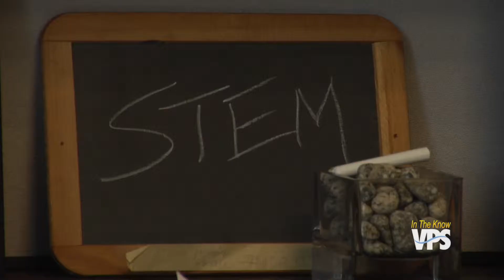Vancouver iTech Preparatory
Learn more about Vancouver's newest school, Vancouver iTech Preparatory, a STEM school set to open in September of 2012.  Reporter: Chad Young